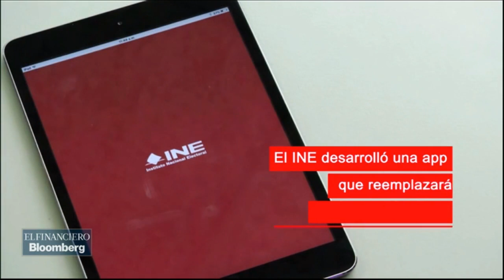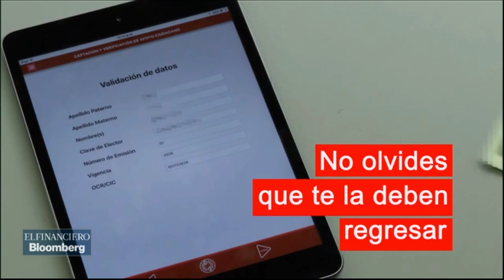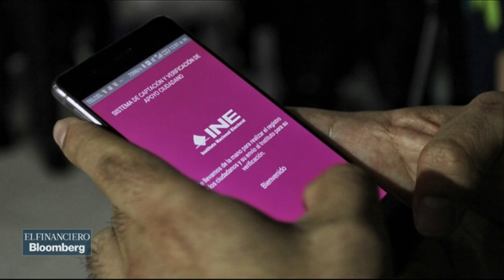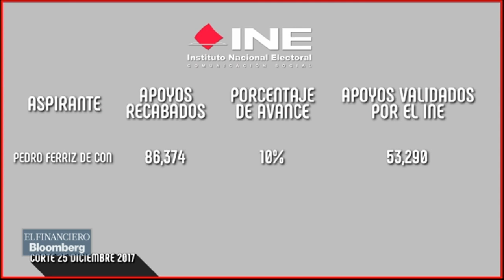Jaime Rodríguez, Zavala y Ríos Piter compraron paquetes electorales: Ferriz de Con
Pedro Ferriz de Con, aspirante a candidato independiente, habla sobre las supuestas irregularidades en el proceso de recolección de firmas.